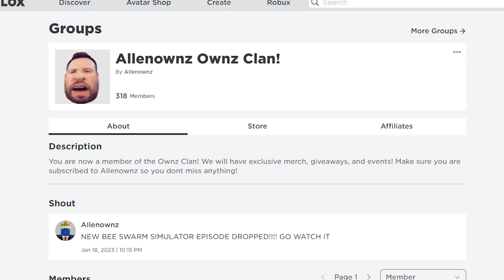I Got The HONEYCOMB BELT In Bee Swarm Simulator!